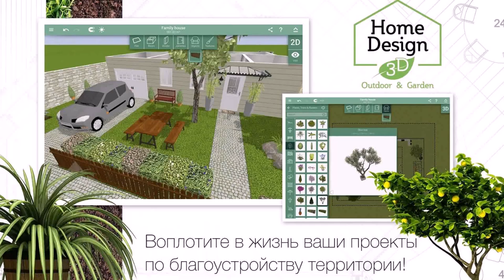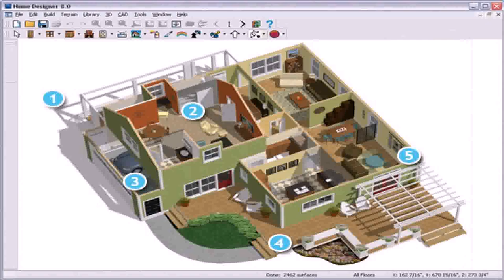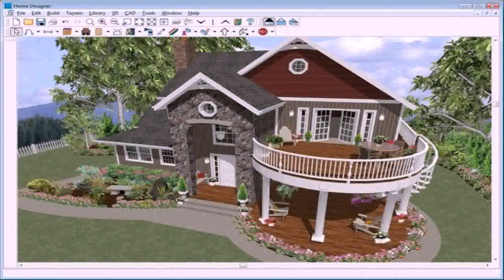3d House And Garden Design (see description)